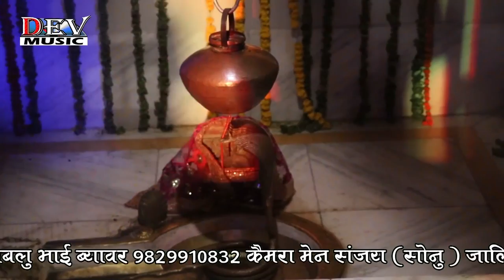Amlido Amlido - SHIV JI का प्रसिद्ध भजन | Durga Lal Kukdeshwar Mahadev Live | Rajasthani Bhajan 2021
Amlido Amlido - SHIV JI BHAJAN 2021 | Durga Lal Kukdeshwar Mahadev Live | Rajasthani Bhajan

⇨Song : Amledo Amledo - अमलिडो अमलिडो
⇨Album : Ek Shaam Kukdeshwar Mahadev Live 2017
⇨Singer : Durga Lal Gujjar
⇨Music Lable : Dev Music
⇨Category : Devotional
⇨Sub Category : Bhajan
⇨Label : Dev Music
⇨Producer : Mangal Singh, Bhagchand Gujar
⇨Video by : Anshuman R Jha
DIGITAL PARTNER : RDC MEDIA PVT LTD